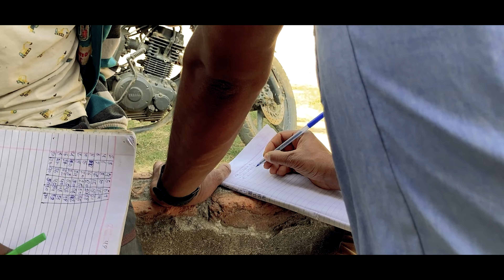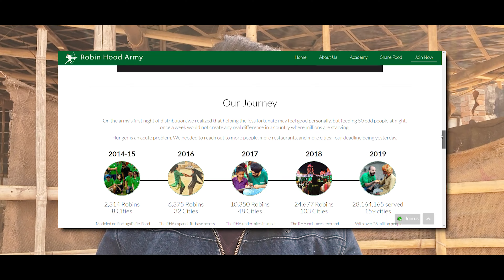RHA - BHAGALPUR | ROBIN HOOD ARMY INDIA | Cinematic Shot | RisThing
Hey Guy's .
This is Rishav kumar  And also known as Aiyaar Ki Aiyaari Am back with Another Vlog
      IF YOU REALLY LIKED IT.

About -  RHA BHAGALPUR , ROBIN HOOD ARMY INDIA , BHAGALPUR BIHAR ( The Robin Hood Army is a volunteer-based Zero funds organization that works to get surplus food from restaurants to the less fortunate sections of society in cities across India and 14 other countries. The organization consists of over 78,262 volunteers (approximately) in 204 cities, and have served food to over 66.17 million people so far.[1] The volunteers people from all walks of life. The less fortunate sections who the organization reaches out to include homeless families, orphanages, night shelters, homes for abandoned children, patients from public hospitals, etc.)

VIDEO BY- Rishav Kumar  ( Aiyaar Ki Aiyaari )